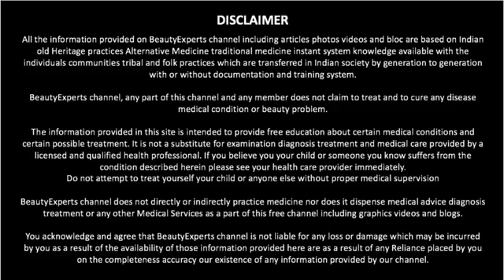7 दिनों में उबली हुई चायपत्ती से करें बाल सिल्की, शाइनी और मज़बूत How to get long and shiny hairs